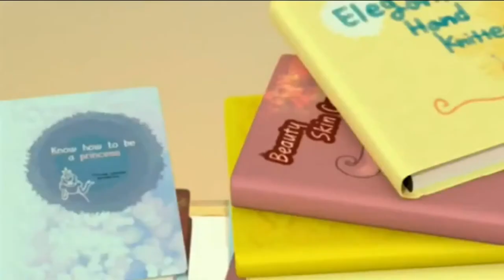HUTOS MINI THE MOVIE #17 CARTOON FOR ALL